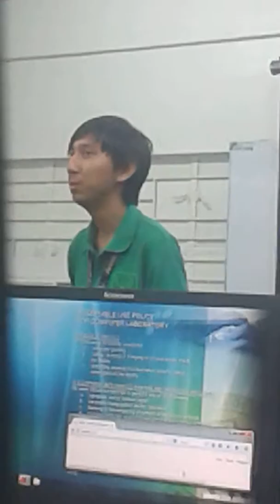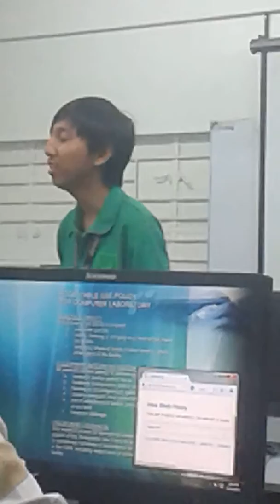Databasr pa more ((: #11122014